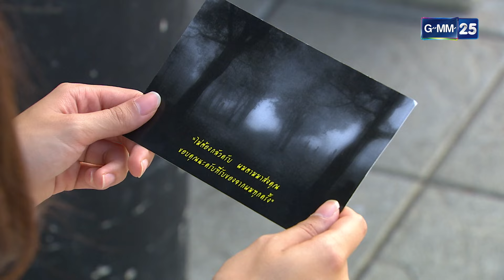เสือชะนีเก้ง2020 | Ep.33 (2/4) | 30 ก.ย. 67 | GMM25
“เสือชะนีเก้ง” กว่าทศวรรษที่พวกเขา "แก๊ง 3 ทหารเสือ" เป็นเพื่อนกันมา
เจอมาแล้วกับเรื่องราว ทั้งแสบ ทั้งสุข ทั้งเศร้า และในปีนี้
มิตรภาพยังคงเหมือนเดิม เพิ่มเติมคือความรักของชะนีเจ๊ออยม เก้งชีต้า และเสือตั้ม
ความรักของแก๊ง 3 ทหารเสือจะลงเอยอย่างไร?